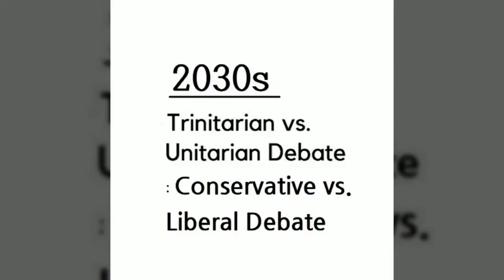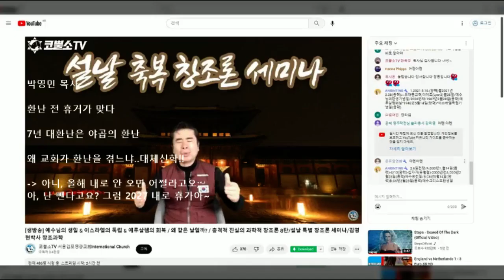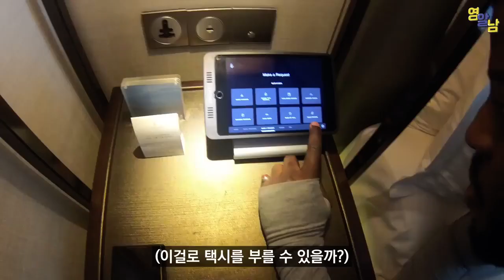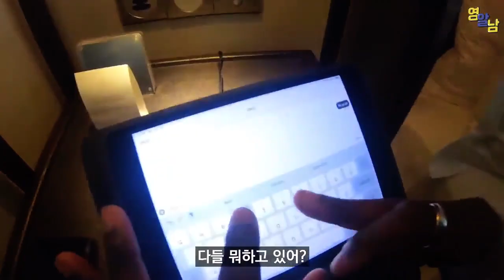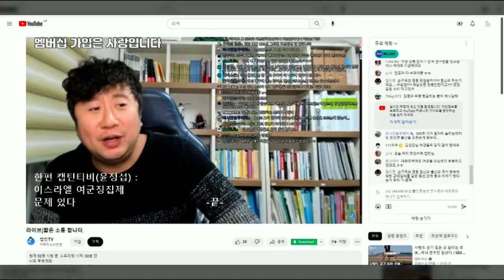[2030s:국힘/더민주]保守主義앵글리칸/自由主義유니테리안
[민주]                             [국힘]
2023                                   -
하바드Unitarian           2027?32?37?
2120                                   -
-                                      故土귀환:멜빌